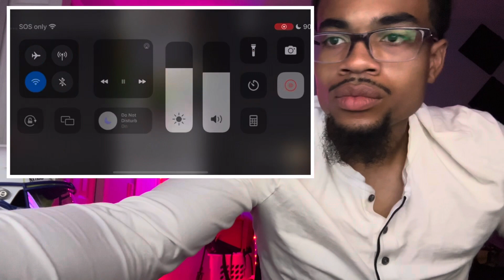Evolution of the Brain Hemorrhage 🍷(REACTION)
🏆 Road to a hunnid K 🏆